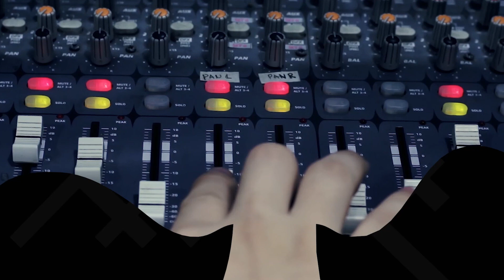Define by Chris Padilla | Rakista Live EP513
Chris Padilla Performs "Define" live at Rakista Radio.

Lyrics: Define by Chris Padilla

Failed again so just leave me alone
Define, define, define
Define, define, define
I've heard it all before
I've seen this ship a thousand times
Oh, I've seen it all before
It's tall and harder when they fall
Say hello, it's me, let's go
I'm thinking your thoughts and you're thinkin' mine
Oh, it's you, hello, let's go
I've tried so hard but again I
Define, define, define
Define, define, define
Touch me, baby, I'll take you home
I know a friend, I know a friend
Define, define, define
I've seen this ship a million times
Define, define, define
Define, define, define
Define, define, define
Define, define, define
Define, define, define
Define, define, define